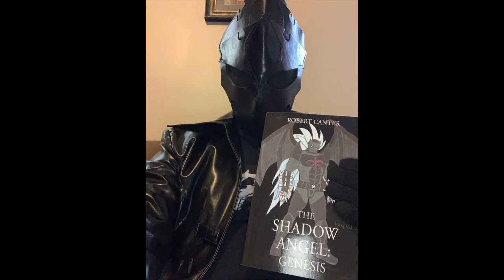Yu-Gi-Oh Master Duel: Kaiba vs. Yugi, Blue-Eyes vs Dark Magician (Flawless Victory)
Let's be honest, anime and manga decks are absurd, and Yugi wielded the almighty power of the plot.

Remember the time he drew eight monster cards in a row?